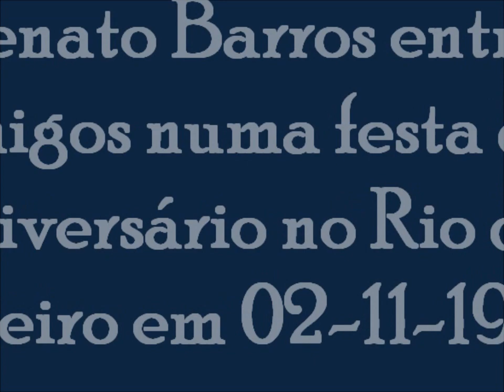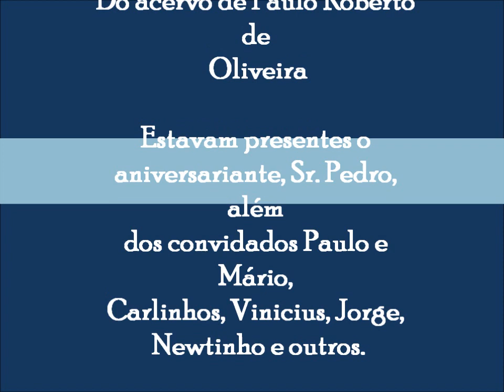Renato Barros numa Festa de Aniversário em 1984!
Renato Barros aparece neste vídeo entre amigos, numa festa de aniversário que aconteceu no Rio de Janeiro em 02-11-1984.
A filmagem é do acervo de Paulo Roberto de Oliveira, membro do Fã Clube de Renato e Seus Blue Caps no Facebook.
Estavam presentes além do aniversariante, Sr. Pedro, os convidados Paulo, Mário, Carlinhos, Vinicius, Jorge, Newtinho e outros.